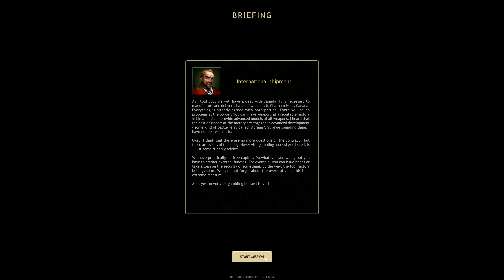[ไทย] Railroad Corporation - EP9 Campaign Mode : International Shipment (Part1)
Railroad Corporation - EP9 Campaign Mode : International Shipment (Part1)